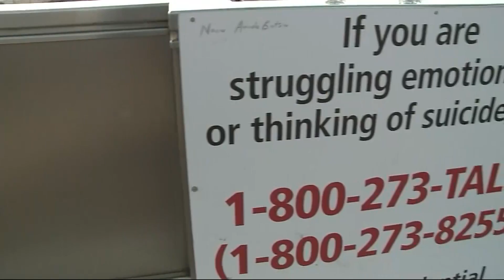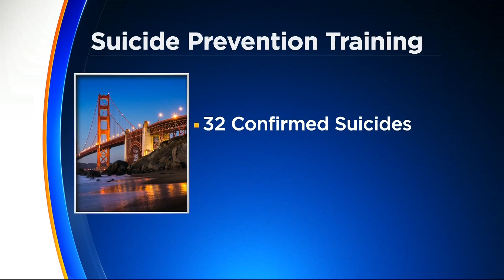BART Suicide-Prevention Efforts Show Promise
A very visible campaign to prevent suicides in the BART system is having a positive impact as Christin Ayers expains. (12-22-17)